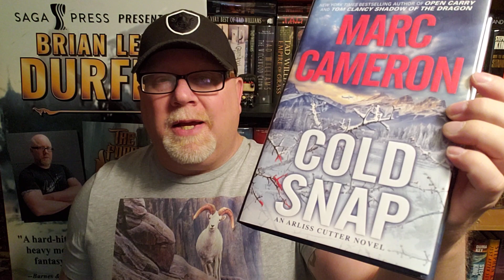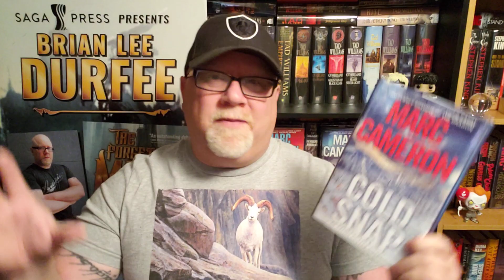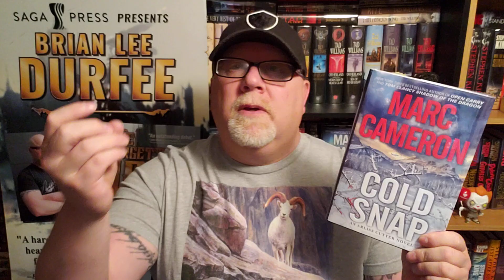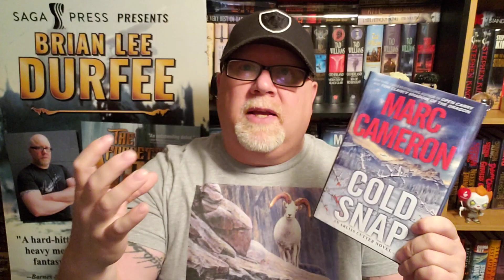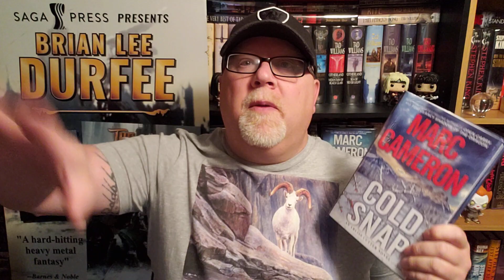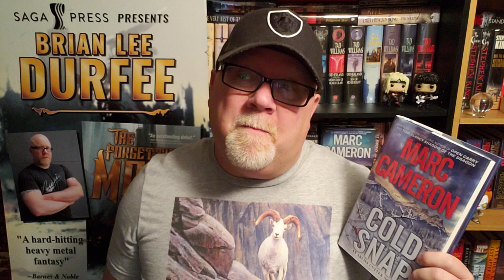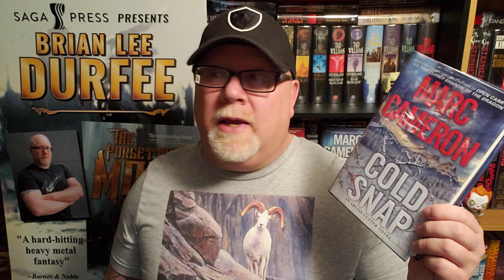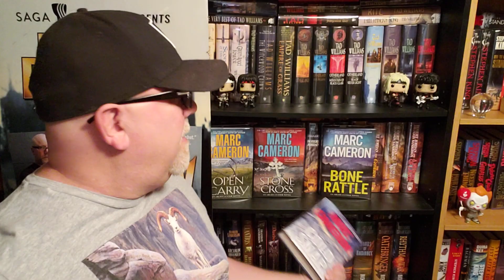COLD SNAP / Marc Cameron / Book Review / Brian Lee Durfee (spoiler free)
Wherein our hero Durfee reviews Cold Snap by Marc Cameron.